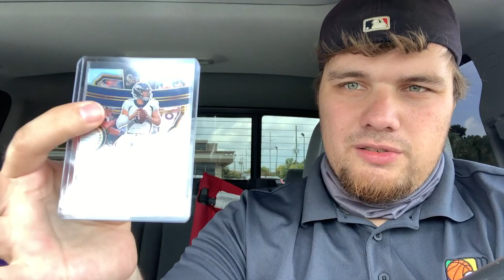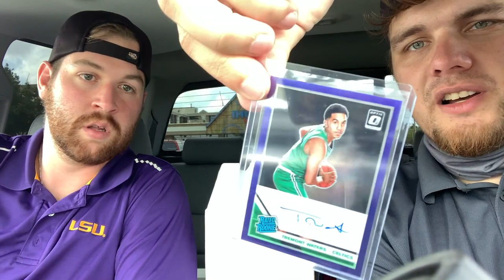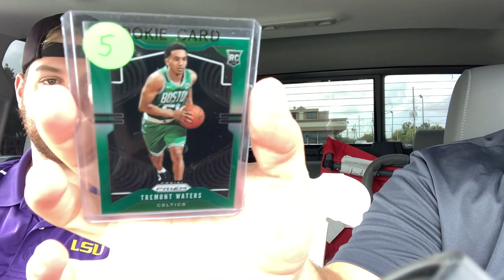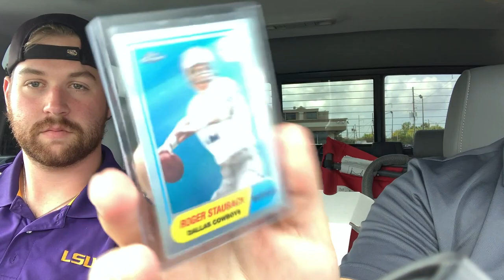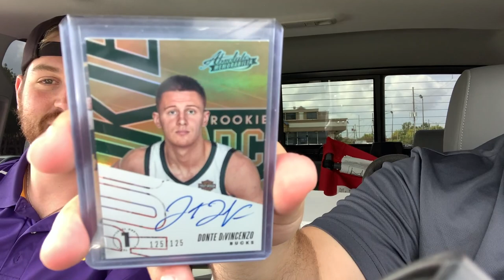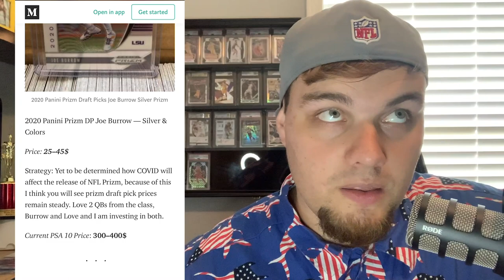DSC VLog 2: LA Card Show | Joe Burrow Giveaway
Thanks to all the subscribers - VLOG number 2 coming at you. Three segments today I give an update on the grading companies PSA, SGC, and BGS and the current grading climate. Then @louiesport_cardcollection and I hit up the biggest card show in Louisiana and score some awesome hits. Finally I take yall through football sports cards buy list since the season will be upon us soon - picking up a lot of QBs WRs, and RBs like Drew Brees, Alvin Kamara., Deshaun Watson.
I hope this helps you guys out, check out my current buy list @

Graded Card Display Case
Rode Podcaster Pro
Card Saver 1s
Top Loaders & Penny Sleeves
Graded Team Bags
Standard Team Bags
Black One Touch Card Holders
Magnifying Lamp w/ Desk Clamp
4x8 Bubble Mailers
2017 Optic Basketball
Zion Funko Pop